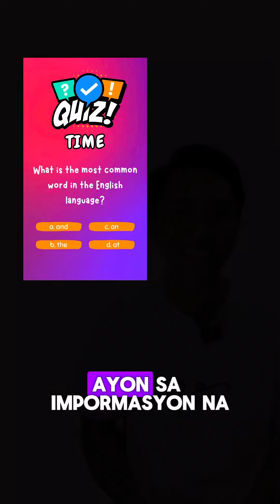QUIZ #5: English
Hi Learners!

Don't stop growing!